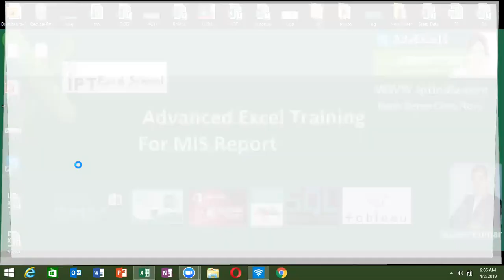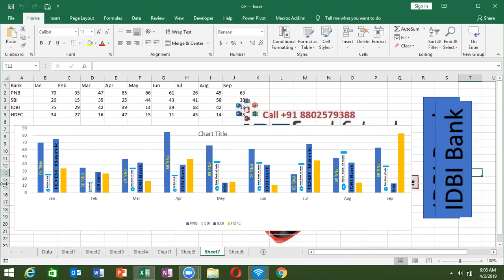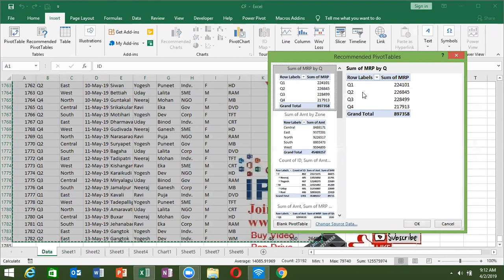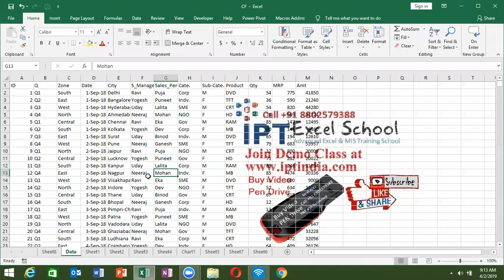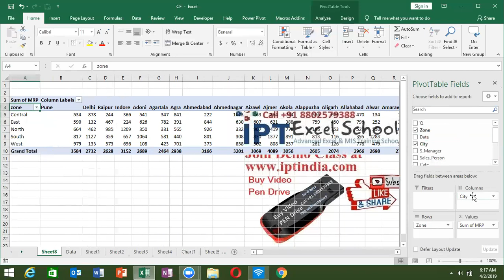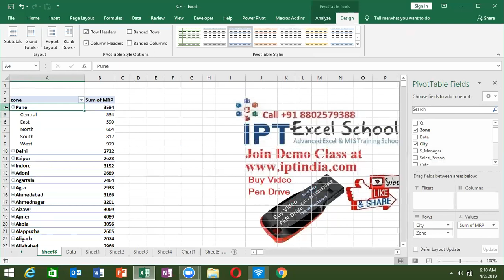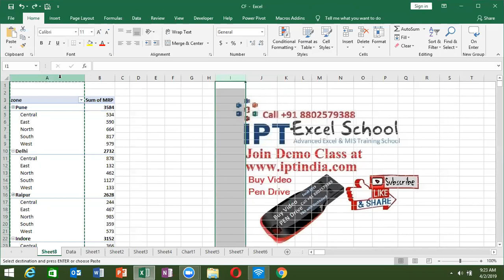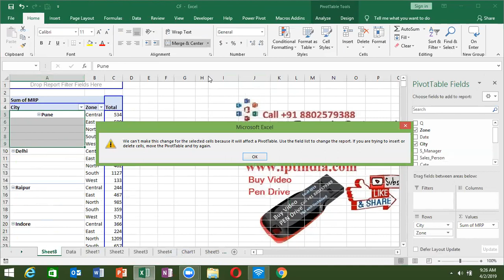Pivot Table in Hindi